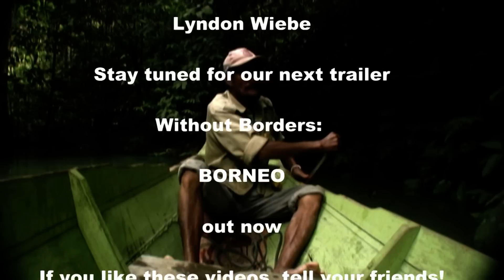Borneo Malaysia Without Borders Behind The Scenes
Part 1 of 2 of our Borneo Trailer. A behind the scenes look at the Without  Borders Boys, and what they are up to. A prelude to the Borneo Trailer.